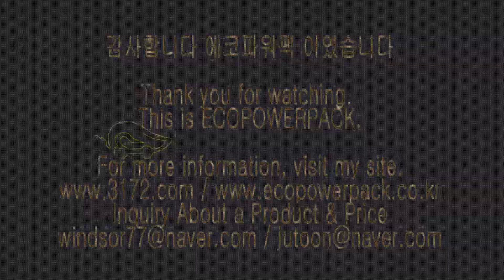벤츠CLS63 energy storage system 블랙박스보조배터리 에코파워팩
벤츠CLS63 차량용 블랙박스보조배터리 에코파워팩 energy storage system